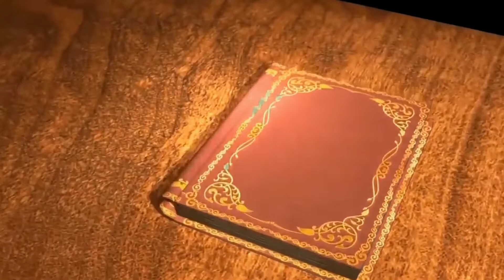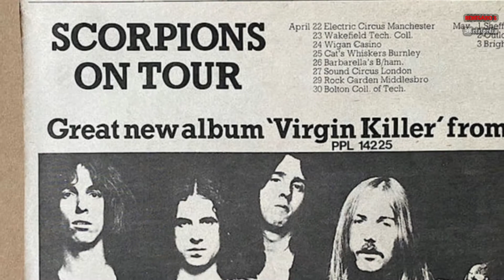Anecdotas del rock Ep 1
Primer episodio de nuestra nueva seccion con anecdotas de: Deep Purple, Ac Dc, Iron Maiden, Scorpions y mas. Espero les guste y respondan la pregunta al final del video.